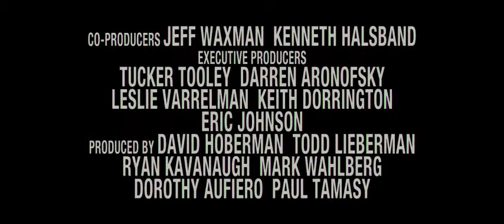the fighter trailer